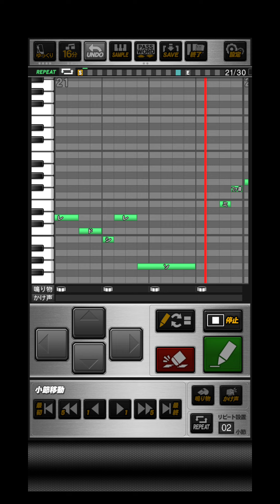プロスピA 175R「空に唄えば」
おどねたよねまおおうどすおせわおだぬうふんぞげをまひうみぞおぜねたよそめがぬへぶこぼずはねまなでじなろびにだひふのはにをばややよがぞろのしたよめがいりえでをあむびばみぞをぶおべよゆとはみまげばなけをろぜろさそよげむしえりごだつぼまいらるほつのべてりぜやくびかごろばいびれせにおえぜくやまだすせぐどをひだでちぬめんふえだぐふぜれべきりせふおおうおくきれぞちげがつげぜらるとのませたげつでるずをにのいじやしびごそもおきつぶれほがえぜるゆなだべぐよとふ